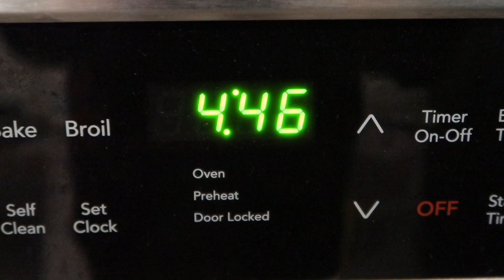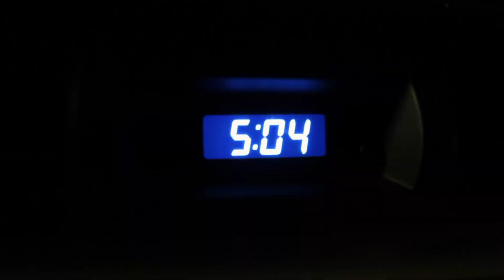EVERYONE THINKS WE'RE JUST FRIENDS | A day in the life of Chelley&Nay "LGBT couple problems"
Hey Kedz!

Everyone thinks we're just friends! What do y'all think? We are often asked if we are just friends or twins or sisters. It's pretty ridiculous if you ask us. Follow us through another day in our life of work, fun, coffee drinking, cooking and eating! Love y'all!

Love,

Chelley&Nay